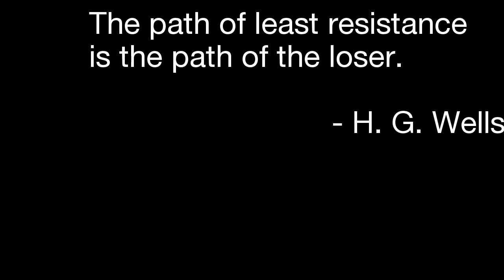Crónica de un entrenamiento anunciado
Un time lapse dedicado a dos motivos que me gustan, las puestas del sol en el area de la bahía y un entreno leve, así como jugar con la cámara que parece será pagada con un casco Riddell 360, ya veremos...
No puedo perder :)